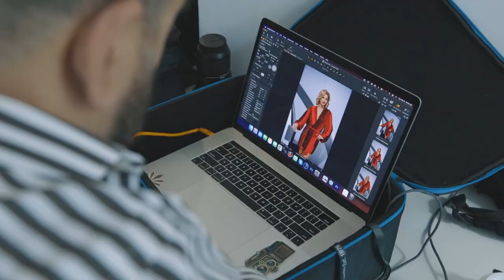WHO Is Elena Cardone & WHY You Should Get To Know Her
They say behind every great man is an even greater woman. Elena Cardone, wife of Grant Cardone, is here to help other find their purpose, be successful and build their empires. ✅ Start building your empire.

Elena Cardone started her career in Hollywood and soon became a successful actress and model of TV and film fame. A lifelong competitive sport shooter, and now author, businesswoman, empire builder, event producer, mentor, public speaker, trainer, and visionary. She is the author of the best-selling book “Build an Empire: How to Have it All” as well as the executive producer of the annual 10X Ladies Event and Build an Empire Mastermind events. Drawing upon her vast experience, Elena has developed her own curriculum to assist aspiring empire builders. In her Build An Empire and Kingmaker courses, she lays the groundwork for both men and women as she trains them how to create and maintain both an extraordinary career and marriage. Additionally, she mentors hundreds of women with personal, one-on-one coaching sessions.

Elena currently hosts her own show, “Women in Power and The 10X Ladies Network, along with co-hosting “The G&E Show” with her husband, Grant Cardone, bestselling author, entrepreneur and real estate investor. Together they have created a real estate portfolio of $1.9 Billion. Elena has been happily married to Grant since 2004 (July 4th to be exact – and the fireworks have never stopped) and lives with her husband Grant, their two daughters, Sabrina and Scarlett, along with their two cats, Cash and Flow in Miami Beach